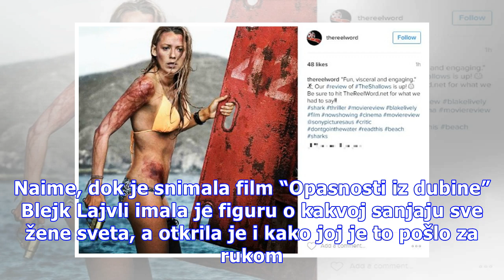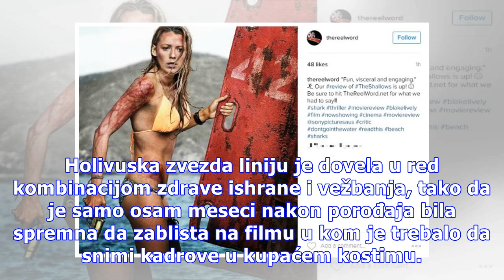Blejk Lajvli otkrila koje je DVE namirnice izbacila iz ishrane da bi izgledala kao boginja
Nisam bila u tako dobroj formi nikada u životu, bilo je ukratko sve što je imala slavna lepotica da kaže o svom načinu ishrane. Naime, dok je snimala film “Opasnosti iz dubine” Blejk Lajvli imala je figuru o kakvoj sanjaju sve žene sveta, a otkrila je i kako joj je to pošlo za rukom. “Iskreno, nikad...